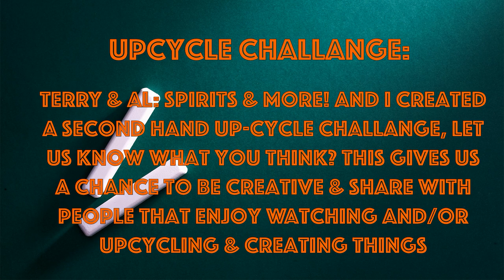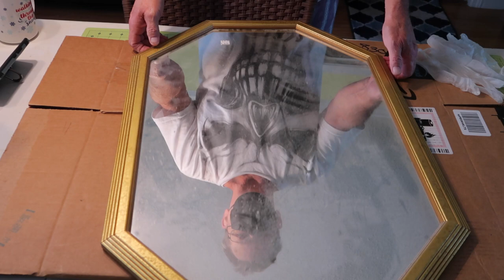D.I.Y. Mirror of Horror/challenge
Today @TERRY & AL: Spirits and more! & I have another up-cycle challenge, this is one I made from a second hand mirror and stuff I had on hand…. A variety of things, like fishing, hiking, walks, cooking, soap making & other skin products, plants & flowers, love being out doors, campfires, camping, snorkeling, visiting cemeteries & haunted locations, building things many types of crafts..

Dolphin-esque-Godmode